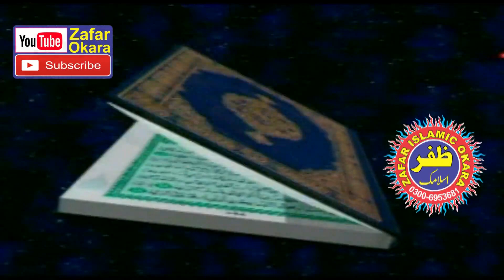Molana Hafiz Ishaq Okarvi Topic Jazba e Esar.2020.Zafar Okara